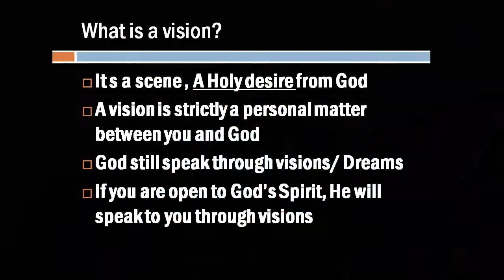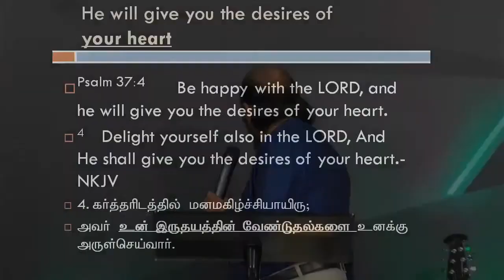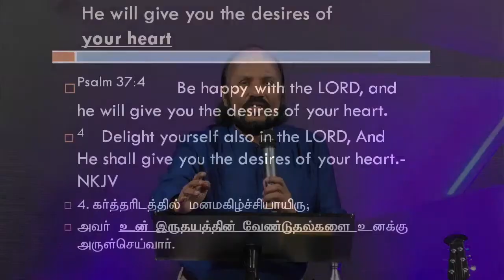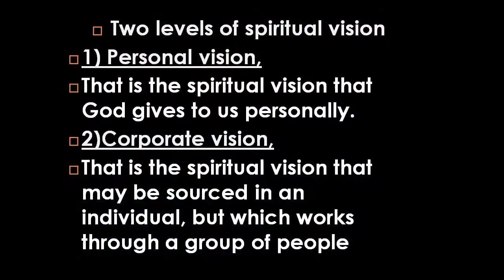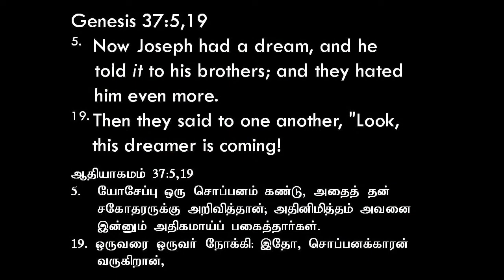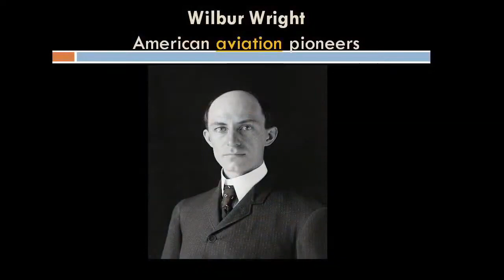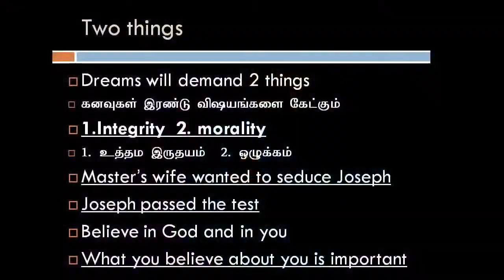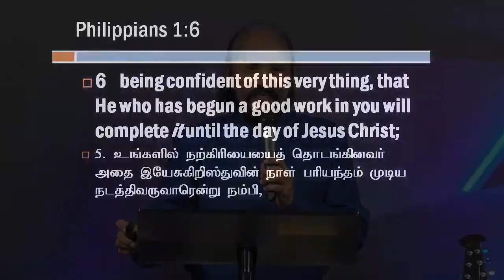Dream Bigger I தமிழ் செய்திI Jacob Koilpillai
Dream Bigger. A sermon to help you have God inspired dreams and visions for the year 2021

Recorded Live at RCWC

No.19, Revival Nagar, Ramalinga Nagar S. Extn. Puthur, Trichy - 620 017

For Direct Deposit :
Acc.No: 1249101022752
Canara Bank, Puthur, Trichy
IFSC: CNRB0001249